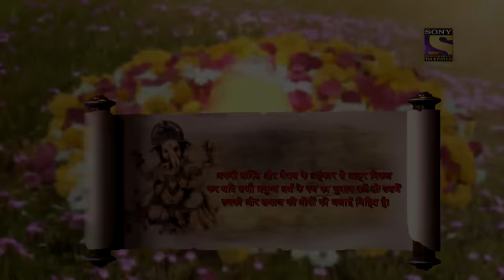Vighnaharta Ganesh - Ep 619 - Full Episode - 3rd January, 2020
Episode 619: The Ritual Is Completed
Swamy Aiyappa shoots a bow into the sky and states wherever it lands, that would be the spot for his temple. Lord Vishwakarma and Lord Parshuram helped to construct the temple, and Swamy Aiyappa took place into the statue. After the story ends, Ganesh decides to complete the ritual with his father.

Concept: Manikya Raju Uppaluri
Created By: Abhimanyu Singh
Script Head: Manikya Raju Uppaluri
Story: Brijmohan Pandey
Screenplay/Dialogues: Anjalika Gupta and Himanshu Tyagi
Researcher: Dr. Ram Swarth Mehta
Editor: K. Raj Gopal and Sujit Das
Online Editors: Ankush Ambre, Sandeep Singh, and D Singh
Head Of Operations: Anup Vijay
H.O.P: Abhishek Sinha and Gaurav Sharma
Director: Avinash Waghmare
DOP: Prakash Barot
Visual Effect Supervisor: Nishikant Mohapatra and Bharat Mistry
Art Director: Sandesh Gondhalekar and R.P. Singh
Post Head/Supervisor: Srichand Dasnam, Surendra/Vicky
Song Choupai/B.G. Music: Udhbav & Donney and Paresh Shah
Creative Team: N.G/Srichand and R.K. Chhabra/Himani
Script Supervisor/Lyrics: Niraj Prabhakar and Shrikant Vishwakarma
Set Marketing: Swati Sharma, Kartik Dandapani, and Altamash Aslam
Communication Team: Kumar Pai and Prashant Saxena
Set GFX Team:  Vijay Badgujar and Vilas Boga
Set Programming Team: Meenal Rao and Ritwija Mukherjee
Project Head: R A Mehta
Business Head: Manish Pupat
Producers: Abhimanyu Singh and Roopali Singh
Produced By: Contiloe Pictures Pvt.Ltd.